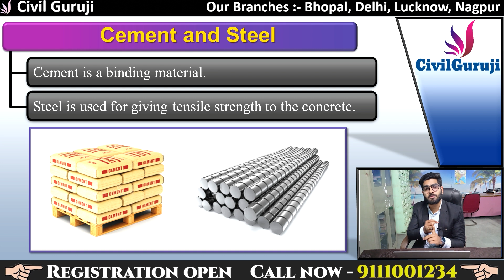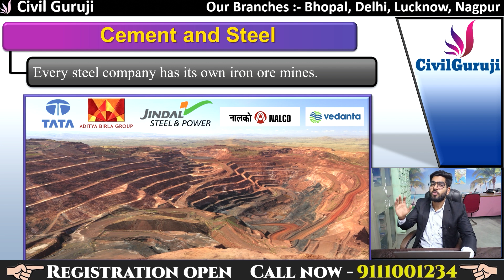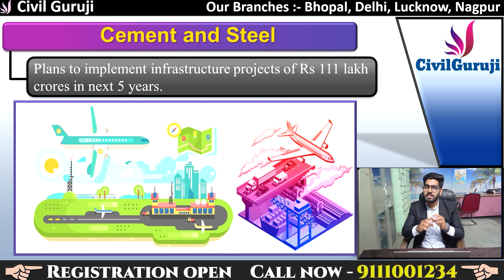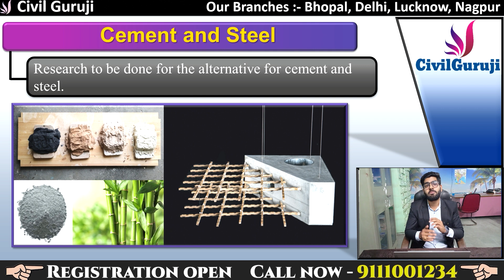Why Steel and Cement Rates are Increasing || There is a cartel in the cement and steel industry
Our Branch Address :

1.DELHI - NCR Civil Guruji - 25, gate no. 1, behind Kailash hospital knowledge park -1 Greater Noida (201308) Nearest Metro station : Pari Chowk.

2.BHOPAL Civil Guruji :- At Hind convent school Naveen Nagar, Bhopal, Madhya Pradesh 462010

3.LUCKNOW Civil Guruji :- At Prayag public school Sandaulli Umarpur ,Near Juggaur railway station road, Lucknow 225003near goel tower,

4. NAGPUR Civil Guruji :- Karma veer Dadasaheb Kannamwar Engineering College KDK College Rd, Opposite Telephone Exchange, Namangan, Nagpur, Maharashtra 440009

The Minister for Road Transport and Highways and Micro, Small and Medium Enterprises (MSMEs) said he has asked some people from Indian Institutes of Technology to carry out research on alternatives to cement and steel.

"Steel prices have increased by 65 per cent in the last six months," Gadkari said adding that the steel and cement rates will reduce once cheaper alternatives are available.

Addressing an event to launch products prepared under the Deen Dayal Upadhayay Vigyan Gram Sankul Pariyojana, the minister also cited the example of soyabean cakes. He said when used for mass consumption, they can be served as cheaper alternatives to mutton while alleviating the problem of malnutrition, due to their high protein content of 49 per cent.

"I believe that chicken and mutton are spoiling our mindset," the minister said. He, however, added that this should not become a controversial matter, as even though he is a vegetarian, a lot of people in the country are non-vegetarian.

Gadkari also said lakhs of jobs could be created by empowering the village industry, which has the potential of achieving the annual turnover of Rs 5 lakh crore.

He added that by exploring new marketing avenues and export potential, the contribution of India's MSMEs could further be increased from 30 per cent at present to 40 per cent in the next 5 years.